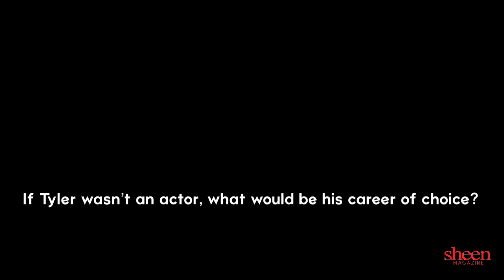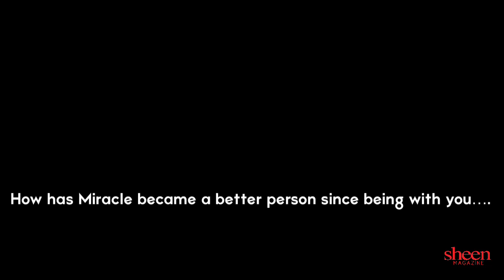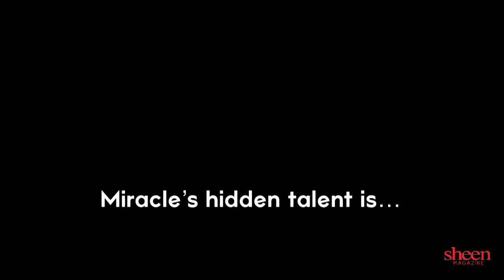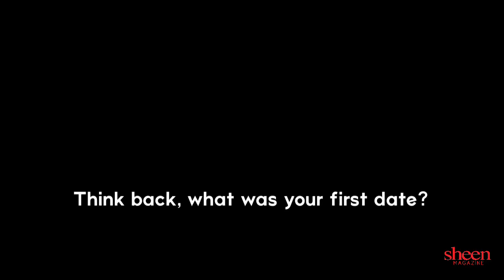SHEEN Exclusive: Miracle Watts & Tyler Lepley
Miracle Watts and Tyler Lepley shared their love in an exclusive interview 😍😍